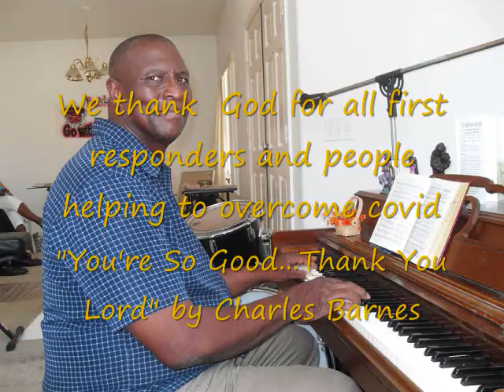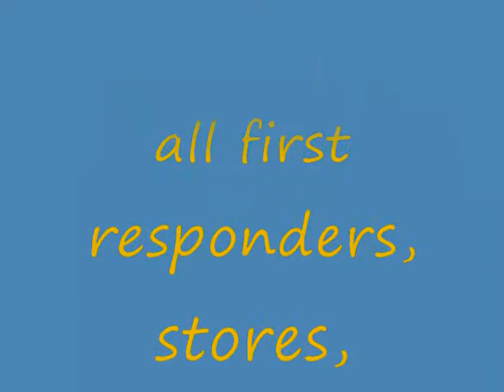"You're So Good Thank You Lord" by Charles Barnes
"You're So Good...  Thank You Lord" is written to thank God for all His wonderfulness and marvelous glory.  Today, the song gives thanks for all the people who has helped during this moment of concern.  All the First Responders, store owners, store personnel, doctors, Scientist, technicians, volunteers, and all who care about the world as God cares about the world.

The Song and video is made for children and adults.  It meets the requirements of COPPA.

This song is number seven on the You're So Good Thank You Lord
C D by Charles Barnes.  "You're So Good... Thank you Lord" can be downloaded as a single or a complete Album from CDBaby.com.  If you want a complete CD, you may pay PayPal.me/CharlesBarnes8711 (They will notify me of your purchase.  I will send the CD to your address immediately.).